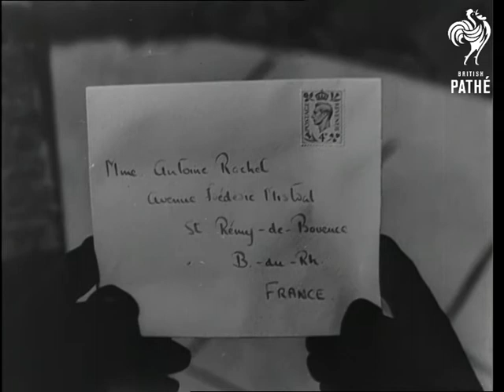Postage Stamp Revenue - Trailer (1950)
Postage stamp revenue - trailer.

Several shots of people posting letters into post boxes. M/S of woman posting letter. The commentator asks the women, "but that letter's going abroad. Have you put the right stamp on it ?"

The woman looks slightly confused. She stands next to the letter box and her envelope comes back out of the slot. She looks carefully at the stamp o the envelope. C/U of the envelope which is addressed to France. The commentator gives the correct amount of money that should be paid on letters weighing under 1 oz (four pence) and over (two and half pence for each additional oz).
 FILM ID:1490.01